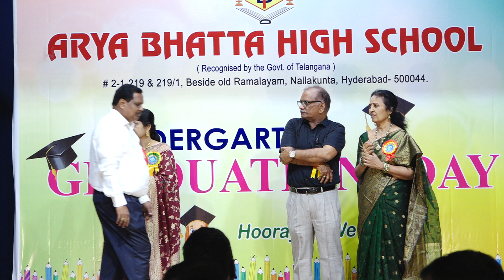Arya Bhatta High School ll Kindergarten Graduation Day -2024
STAR CULTURE HUB LIVE :
DATE:
TIME:
VENUE:

For Live Broadcasting on STAR CULTURE HUB LIVE please  call @ 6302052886 , 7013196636
like us @STARCULTUREHUBLIVE
visit us @STARCULTUREHUBLIVE
Category
Entertainment